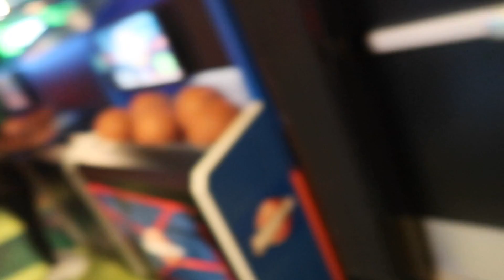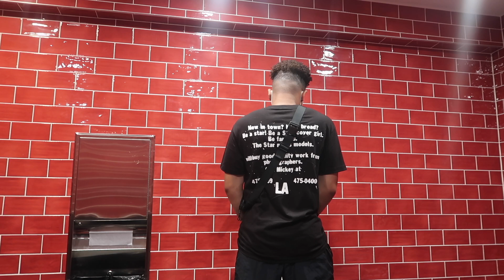I WENT TO MANESKIN LOS ANGELES PRIVATE PARTY ! ( WE GOT KICKED OUT )